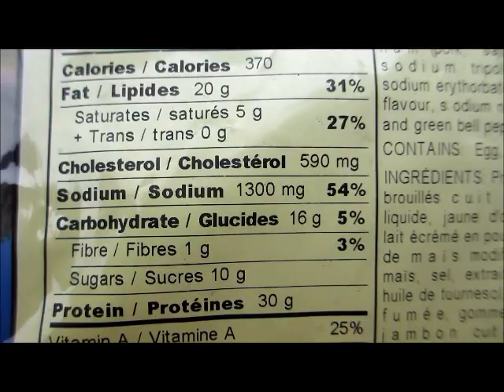Part 2: Ottawa River Solo Bike Tour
Four day trip up the Quebec side of the Ottawa River to the city of Ottawa, then back down to Montreal on the Ontario side.  Fantastic trip filled with beautiful scenery, fantastic roads, horrific mosquitoes, and gruesome road kill.  Get on your bikes and ride!  It don't cost nuthin, fachrisake.